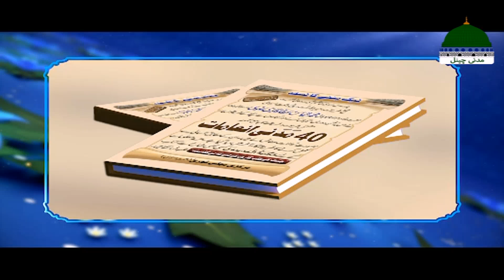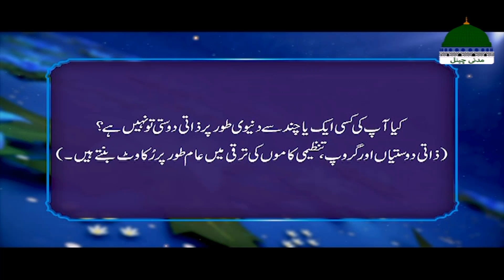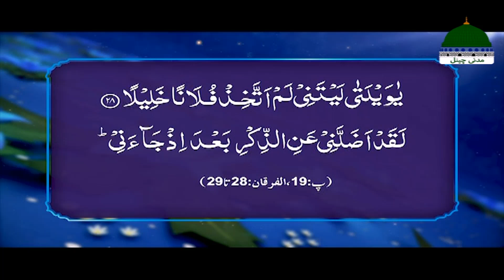Zindagi Sanwarain Episode 41 | DOSTI | Haji Fuzail Raza Attari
➤ Program Format
★ 3 Interesting Segments:
✴ Khas Logon Se Khas Batain (Sign Language)
✴ Kamiyabi Ka Rasta (Maulana Ilyas Qadri Quotes)
✴ Akhlaq Sanwarain (Practical)